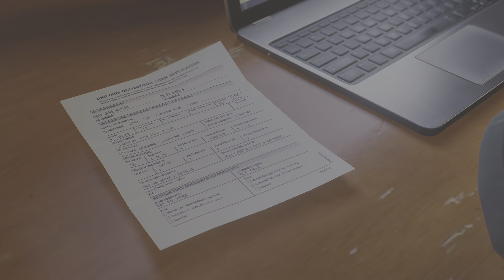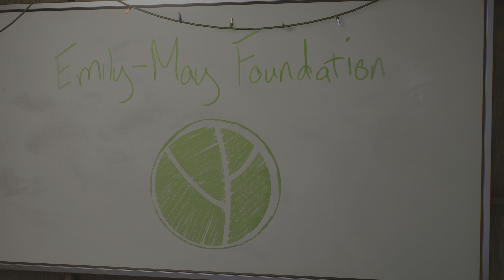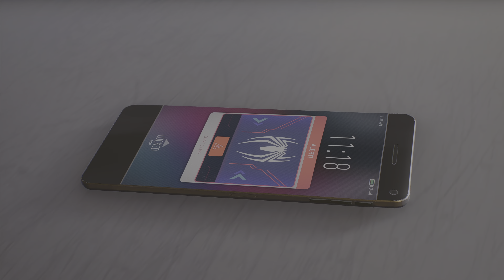Marvel's Spider-Man 2 - Parte 29